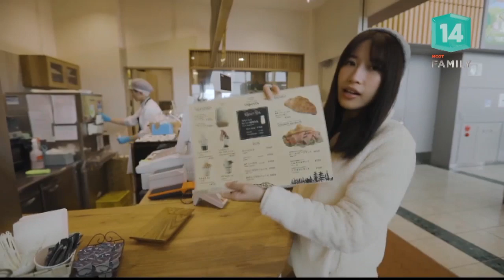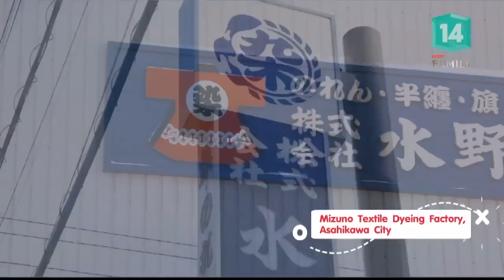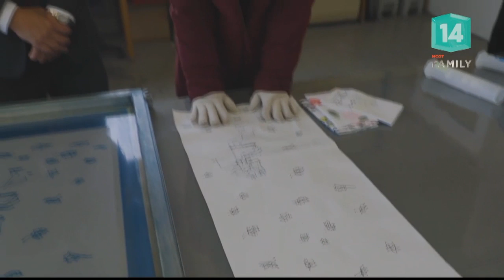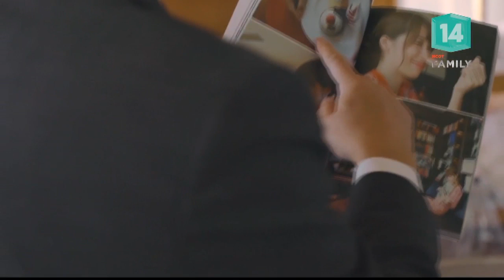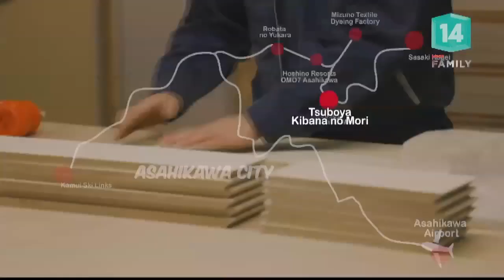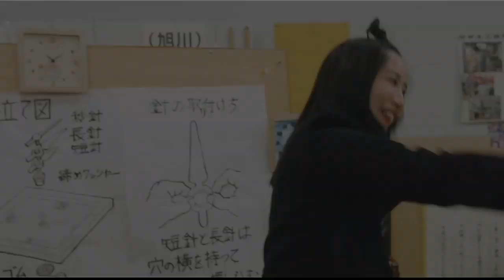Kamui Ski Links, Asahikawa City (17 ก.พ.62) Hey Say Go | MCOT Family 14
Hey Say Go |17ก.พ.62 OnAir
Kamui Ski Links, Asahikawa City, Mizuno Textile Dyeing Factory, Asahikawa City, Sasaki kogei, Asahikawa City